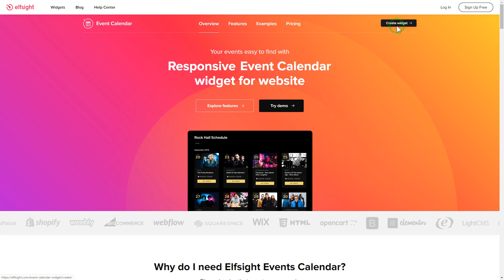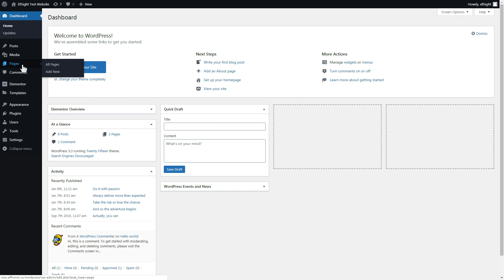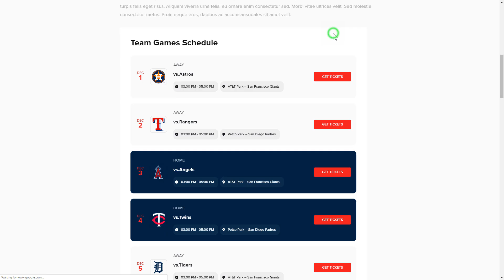How to Add Event Calendar to Elementor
Add Event Calendar to Elementor website in about a couple of minutes

Free, simple, coding-free, quick.

Advantages:
• Recolor all the elements to make a marvelous calendar;
• Pick which event elements to demonstrate;
• Create and arrange any sort of event without effort

How to embed Event Calendar to the Elementor website?

Timeline
0:00 Create Calendar widget
0:58 Register on Elfsight Apps
1:30 Add widget to HTML
2:00 Check Event Calendar

To have the widget on your website, you only need to do three easy actions

1) Create and adjust the widget;
2) Copy your code which you will see in the notification;
3) Paste the received code on your website.